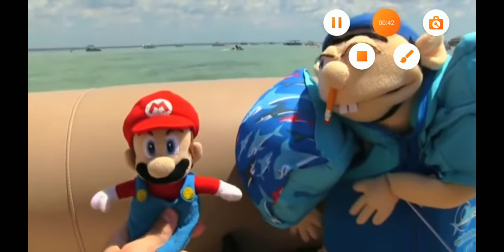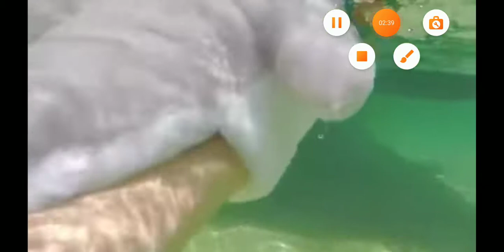crossover toons Vs cretaceous and maelstrom part 1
SpongeBob SquarePants 1999
Veggietales god them of forgot (1994)
Robots (2005)
Ice age: the Meltdown (2006)
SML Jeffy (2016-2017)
Dtoons (2011)